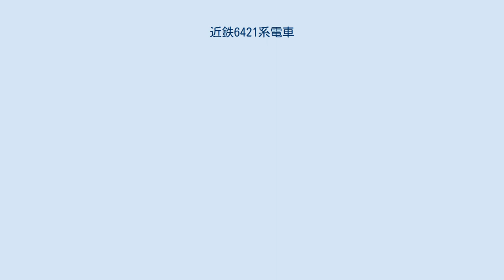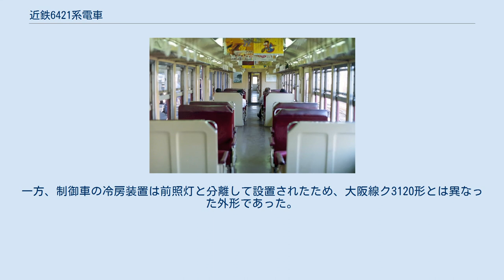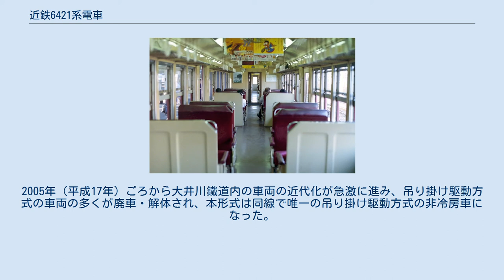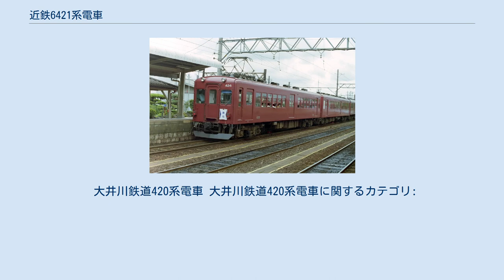近鉄6421系電車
近鉄6421系電車 （きんてつ6421けいでんしゃ）は、近畿日本鉄道 （近鉄） が1953年（昭和28年）に名古屋線の特急専用車両として製造した電車である。
 1950年代の近鉄名古屋線を代表する優等車両であったが、1960年以降の後続系列出現に伴って急行・普通列車運用に転用され、その後は養老線に転属となり、さらに後年の改番に際して420系と改称された。
 本項では大井川鉄道（現・大井川鐵道）への譲渡後（大井川鉄道420系電車）の動向についても記述する。
 現在の近鉄路線は、南大阪線系統や内部線・八王子線を除いて線路幅 （軌間） が1435mmの「標準軌」となっているが、名古屋線は建設時の経緯などから1959年まで1067mm幅の狭軌であり、1435mm軌間の大阪線・山田線系統とは直通運転ができなかった。
このため大阪線と名古屋線は1950年代までそれぞれの軌間に合わせた専用設計の車両が投入されてきた。
また直通乗客は、大阪線と名古屋線の結節点である伊勢中川駅での乗り換えを強いられた。
 1947年（昭和22年）に現在の近鉄特急網の起源となる名阪特急が運行を開始した当初、大阪線では旧参宮急行電鉄 （通称「参急」、大阪線桜井駅以東・山田線・名古屋線江戸橋駅以南を建設) からの引き継ぎ車2200系（1930年 - 1941年製造）、名古屋線では関西急行電鉄（通称「関急電」、名古屋線桑名駅以東を建設）からの引き継ぎ車モ6301形（1937年製造）をそれぞれ整備して投入した。
 しかしこれらはいずれも、戦前に製造された一般車を改良した程度のものであったため、復興が進むにつれて新造車両の投入が望まれるようになった。
1953年に伊勢神宮の「式年遷宮」が行われることになったため、それに合わせて登場したのが大阪線・山田線用の2250系と、名古屋線用の6421系であった。
 日本車輌製造本店（愛知県名古屋市熱田区）で10両、近畿車輛（大阪府東大阪市）で1両の計11両が1953年から1955年（昭和30年）に製造された。
電動制御車（モーター・運転台付車両）のモ6421形が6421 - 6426の6両、制御車（運転台付車両）のク6571形が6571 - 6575の5両である。
また制御車が電動制御車より1両少なかったが、後述の冷房化を M-T 2両1組で行った際に不足分を補うために、1958年（昭和33年）に急行用制御車ク6561形（1952年近畿車輛製の名古屋線急行増結用2扉・転換クロスシート車。5両製造。若干の軽量化が行われている）のうち6561号車の運転台を撤去、ドアの移設や便所・洗面所の設置改造で特急仕様の中間付随車サ6531形6531とし、編成に組み入れた。
 線路幅の制約のほかに、名古屋線には近鉄四日市駅近くの半径100mの急カーブ（通称：善光寺カーブ。1956年（昭和31年）に線形改良によって解消）等が存在するため、大阪線・山田線用の2250系が20m車体を採用したのに対し、19m車体（車体長19.8m）を採用した。
しかし基本的には近鉄特急用車両の仕様統一を図る見地から、2250系と同様の張り上げ屋根・埋め込み前照灯付（保安上、名古屋線の在来車と同じ高さにすることが求められたため、2250系より高い位置に装備された）、車端部2ドア配置の形態であった。
名古屋線の張り上げ屋根車は前年に登場していたク6561形が最初だったが、戦前の6301形以来の古風なスタイルが主流を占めていた名古屋線では非常に斬新であった。
薄型鋼体を使うなど軽量化が推し進められている。
 平坦な名古屋線で運用されることから、出力は必要十分に控え目である。
制御器は日立製作所製MMC-H20A電動カム軸式多段制御器で、日立製作所製HS-256-BR-28（端子電圧750V時定格出力115kW、定格回転数736rpm）吊り掛け駆動モーター4基を制御する。
歯車比は2.07として高い定格速度を確保した。
ブレーキは日本エヤーブレーキ（現・ナブテスコ）製自動空気ブレーキ (AMA-R) である。
 当初の台車は住友金属工業製の一体鋳鋼ペデスタル台車FS-11であったが、のち名古屋線改軌に伴って近畿車輛KD-33・31Aおよび日本車輌ND-11・11Aへ交換された。
近畿車輛製の2種は円筒案内式のシュリーレン式台車で、日本車輌製の2種も同種の円筒案内式であるが、こちらは同社が技術提携により特許使用権を獲得していたスイ...